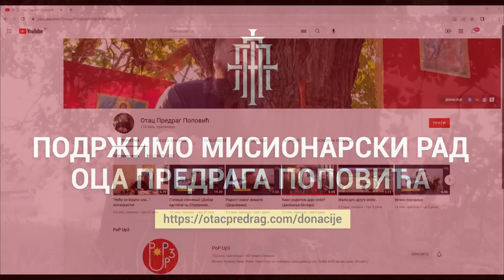Синтетичке дроге и друге опасности по омладину - први део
У организацији Друштва "ЗМАЈ", у Крушевцу је 19. маја 2023. одржана трибина под називом "Синтетичке дроге и друге опасности по омладину", на којој су говорили Ламбе Ђорелијевски - инспектор у пензији, бивши шеф Одсека за превенцију наркоманије у Полицијској управи Београд, и отац Предраг Поповић.